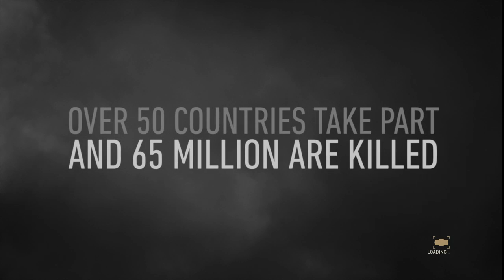La campaña de ww2